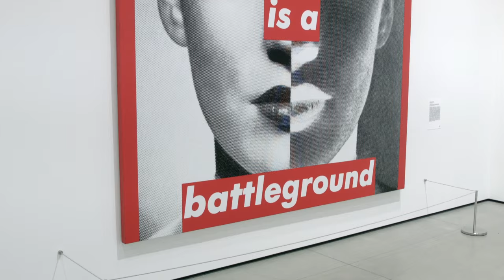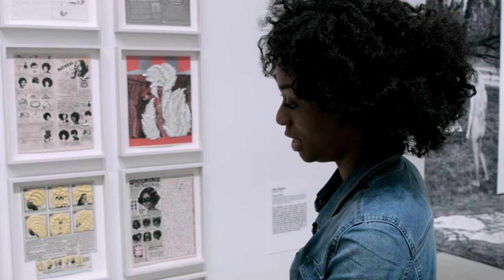Junglepussy at The Broad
In advance of her May 12 performance in The Broad's music program, we had rapper Junglepussy visit the museum. Hear her unique take on works by Barbara Kruger, Jean-Michel Basquiat, Ellen Gallagher, and more.